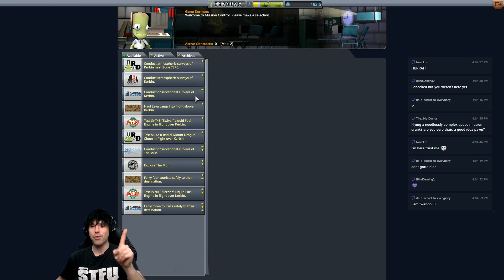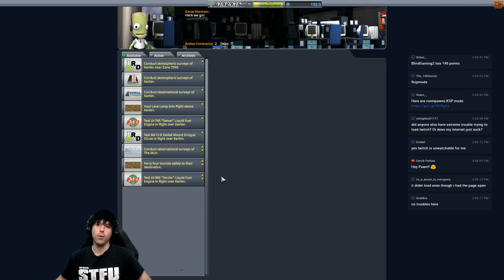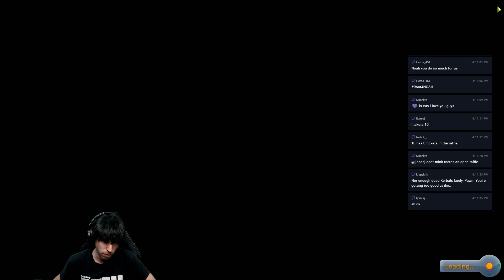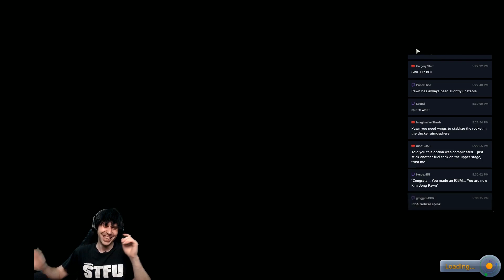Kerbal Space Program | Dropping The Kerbal F-Bomb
It's going to be hard to monetize this one.
But mother f%^&er, I'm going to try!

If Pewds, Jack, Mark, and the Grumps can...